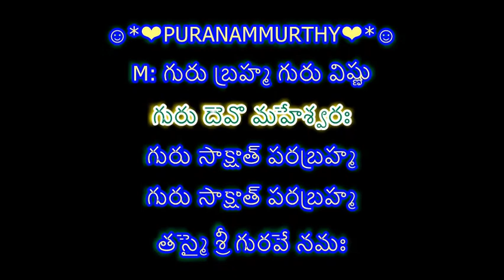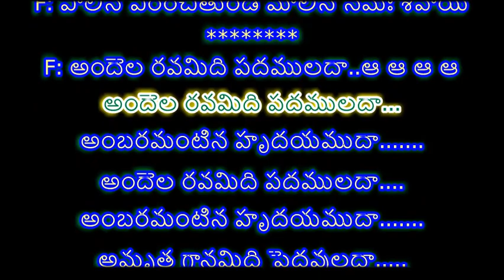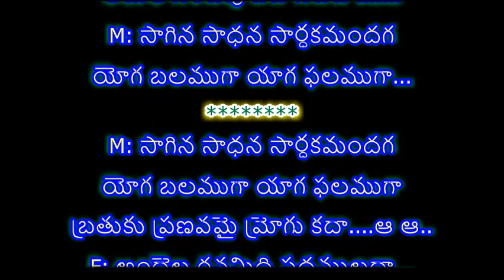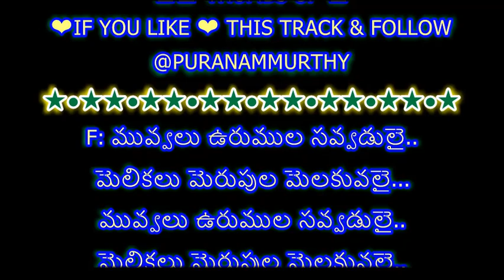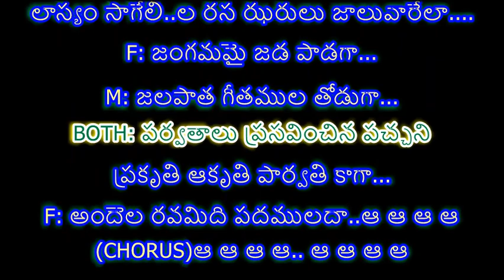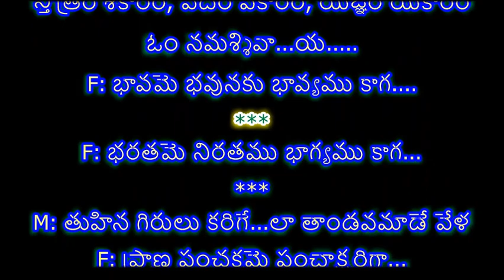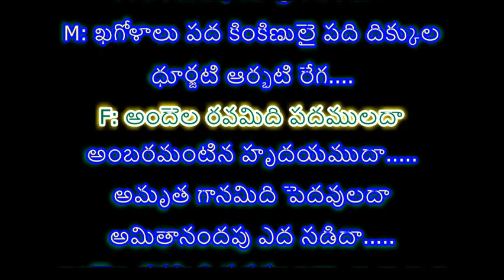ANDELA RAVAMIDI II SWARNA KAMALAM II KARAOKE WITH TELUGU LYRICS II @PURANAMMURTHY II TELUGU KARAOKE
2. I, PURANAM MURTHY,  DO NOT OWN OR CLAIM TO OWN COPYRIGHT ON ANYTHING ASSOCIATED WITH THIS SONG / VIDEO WHICH IS VESTED WITH ORIGINAL PRODUCERS.
3. Every bit of revenue if it generates, please claim it on my behalf, as non-profit video collabs and lyrical video karaoke tracks created by me do not intend to earn benefit out of it.

LYRICS:
☺*❤PURANAMMURTHY❤*☺

M: గురు బ్రహ్మ గురు విష్ణు
గురు దెవొ మహేశ్వరః
గురు సాక్షాత్ పరబ్రహ్మ
గురు సాక్షాత్ పరబ్రహ్మ
తస్మై శ్రీ గురవే నమః

MOVIE : SWARNAKAMALAM(1988)
PART 1-MALE & PART 2-FEMALE
Singers: S. P. BalU & Vani Jayaram
Music Director: Ilaiyaraaja
Lyricist: Sirivennela Seetharama Shastry
TRACK CREATED BY @PURANAMMURTHY

M: ఓం నమో నమో నమశ్శివాయ...

F: మంగళప్రదాయగోతు రంగతే నమః శివాయ

గంగయా తరంగితోత్తమాంగతే నమః శివాయ

F: శూలినే నమో నమః కపాలినే నమః శివాయ

F: పాలినే విరంచితుండ మాలినే నమః శివాయ

F: అందెల రవమిది పదములదా..ఆ ఆ ఆ ఆ
అందెల రవమిది పదములదా...
అంబరమంటిన హృదయముదా.
అందెల రవమిది పదములదా.
అంబరమంటిన హృదయముదా.
అమృత గానమిది పెదవులదా.
అమితానందపు ఎద సడిదా.

M: సాగిన సాధన సార్ధకమందగ
యోగ బలముగా యాగ ఫలముగా...

బ్రతుకు ప్రణవమై మ్రోగు కదా. ఆ ఆ..

F: అందెల రవమిది పదములదా...

♻MORE MELODIES ONLY IN TELUGU LYRICS♻
💐🙏💐🙏PLEASE♻🙏✅CLICK♻✅
😊👍"THUMBS UP"👍
❤IF YOU LIKE ❤ THIS TRACK & FOLLOW

F: మువ్వలు ఉరుముల సవ్వడులై..
మెలికలు మెరుపుల మెలకువలై...
మువ్వలు ఉరుముల సవ్వడులై..
మెలికలు మెరుపుల మెలకువలై..
మేను హర్ష వర్ష మేఘమై.
మేని విసురు వాయు వేగమై.

M: అంగ భంగిమలు గంగ పొంగులై
హావభావములు నింగి రంగులై
లాస్యం సాగేలీ..ల రస ఝరులు జాలువారేలా.

F: జంగమమై జడ పాడగా...

M: జలపాత గీతముల తోడుగా...

BOTH: పర్వతాలు ప్రసవించిన పచ్చని
ప్రకృతి ఆకృతి పార్వతి కాగా...

(CHORUS)ఆ ఆ ఆ ఆ.. ఆ ఆ ఆ ఆ

.❤..For. ❤. More. ❤.
.💙 Sweet & Melody💙..
.💚. Songs. 💚.
.💖. Me...💖.

M: నయన తేజమే నకారమై..

మనో నిశ్చయం మకారమై..

M: శ్వాస చలనమే శికారమై.

M: వాంచితార్ధమే వకారమై..

M: యోచన సకలము యకా..రమై

BOTH: నాదం నకారం మంత్రం మకారం
స్తోత్రం శికారం, వేదం వకారం, యజ్ఞం యకారం
ఓం నమశ్శివా...య.

F: భావమె భవునకు భావ్యము కాగ.

F: భరతమె నిరతము భాగ్యము కాగ...

M: తుహిన గిరులు కరిగే...లా తాండవమాడే వేళ

F: ప్రాణ పంచకమె పంచాక్షరిగా...
F: పరమపధము ప్రకటించగా

M: ఖగోళాలు పద కింకిణులై పది దిక్కుల
ధూర్జటి ఆర్భటి రేగ.

అంబరమంటిన హృదయముదా.
అమృత గానమిది పెదవులదా
అమితానందపు ఎద సడిదా.
అందెల రవమిది పదములదా..ఆ ఆ ఆ ఆ